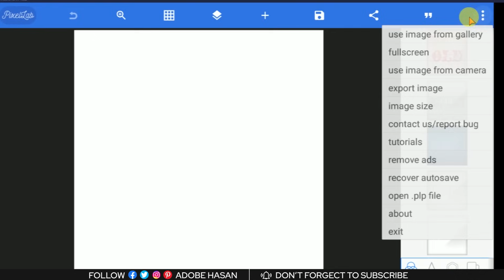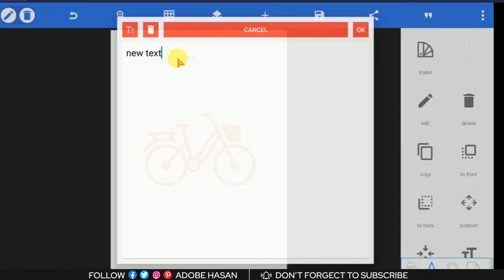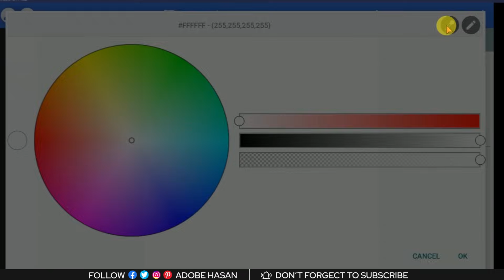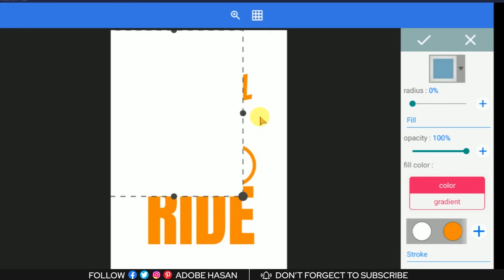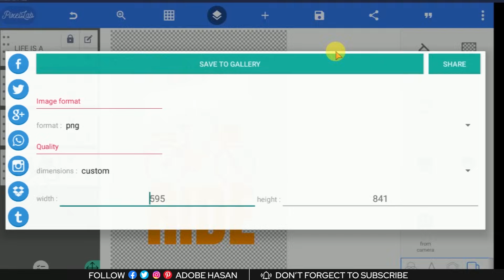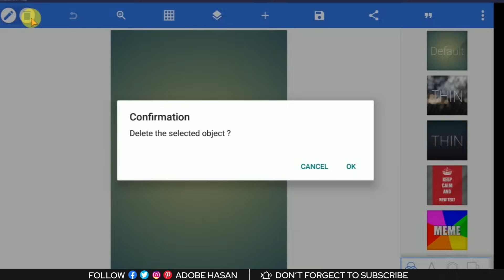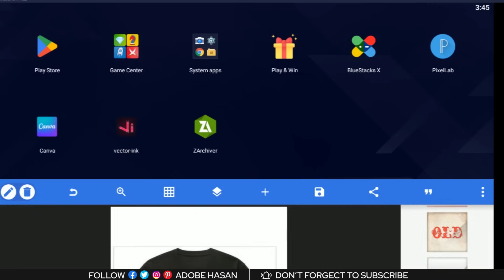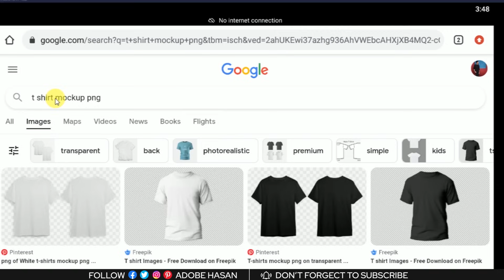মোবাইল ফোন দিয়ে টি শার্ট ডিজাইন শিখুন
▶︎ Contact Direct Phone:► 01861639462